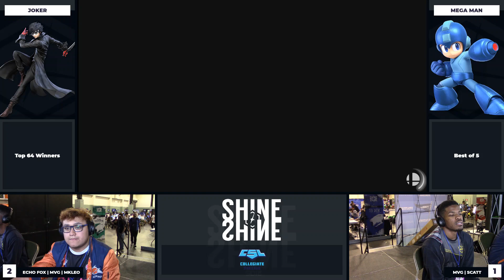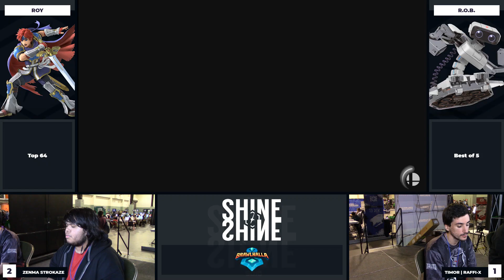Shine 2019 - Ultimate Singles: Top 64 to Top 12 ft. MkLeo, Tweek, Marss, Myran, ESAM, LeoN, Mr. E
SSBU Singles Top 64 Matches from the secondary stream - Day 2